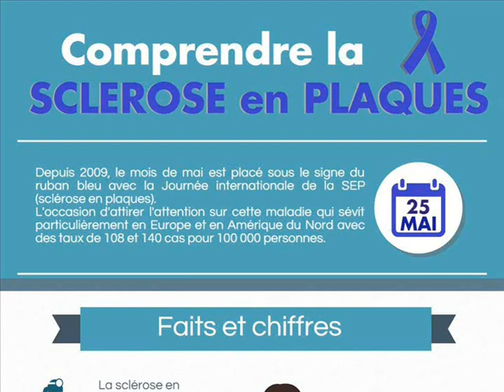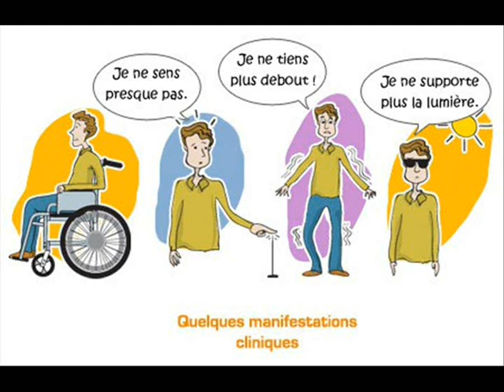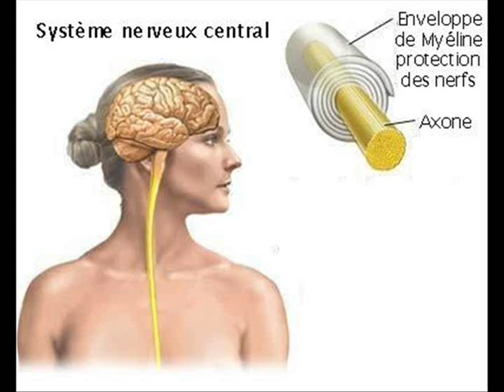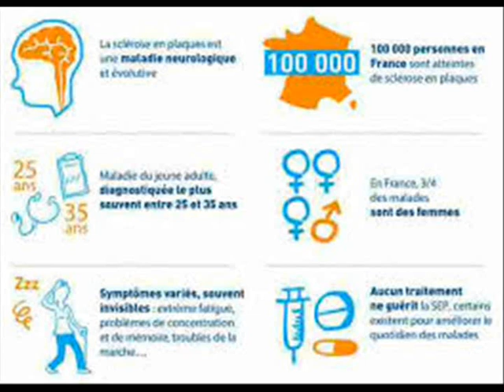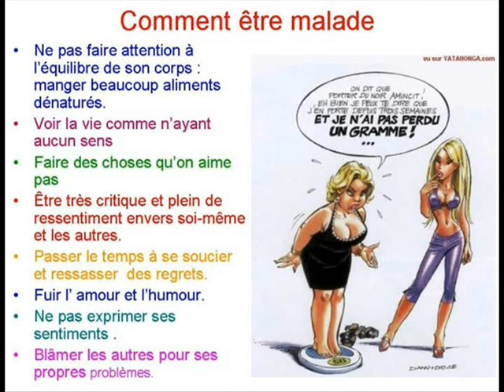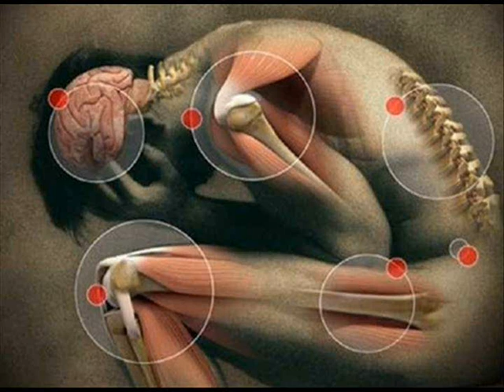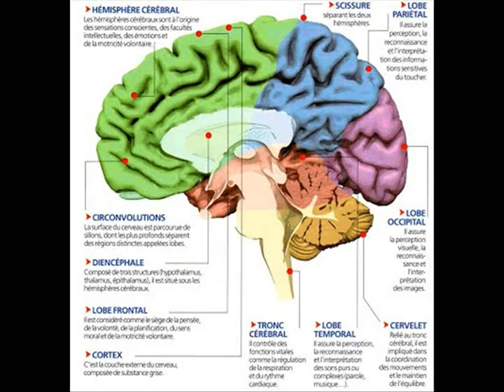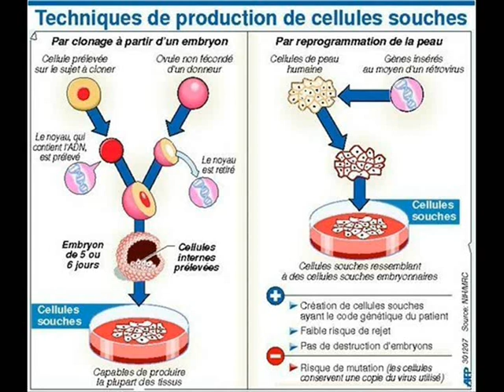EQUALITY 22 SEPT 2012 SCLEROSE EN PLAQUES Part 2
Extrait de l'emission Equality N°042 du 22 Septembre 2012  -
Sujet du Jour : Sclerose en Plaques (2eme Partie)-
Eric Borget revient dans nos studios 4 mois après son premier interview dans notre emission, et tien à nous donner de ses nouvelles - Ses proches tiennent à lui soutenir par telephone